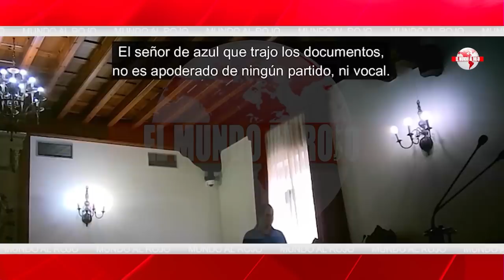SALE a la LUZ la prueba definitiva:💥23J está COMPROMETIDO, LA LEY PROSTITUIDA:💥RESULTADO PUCHERO💥